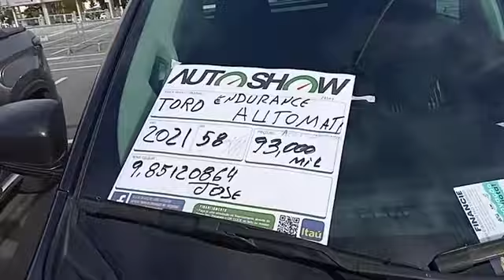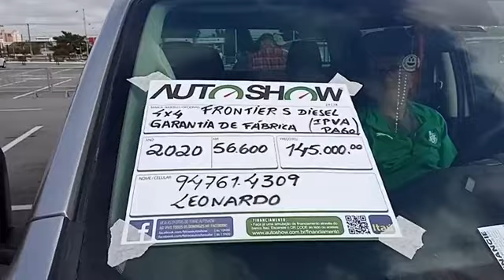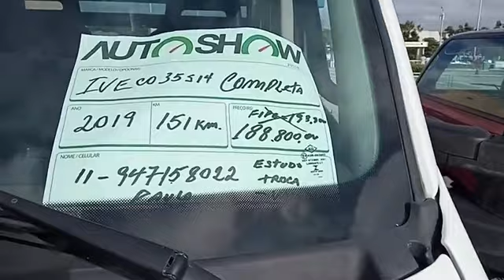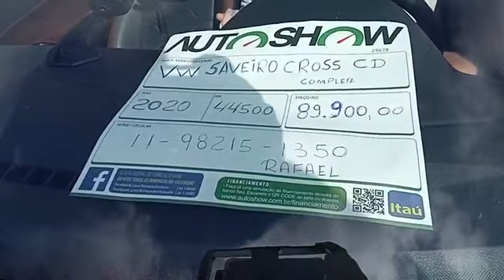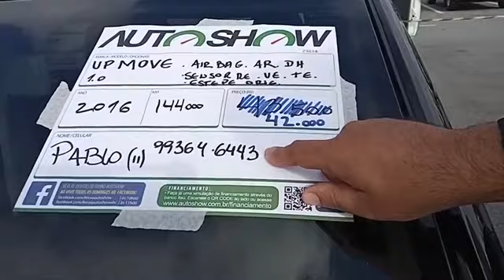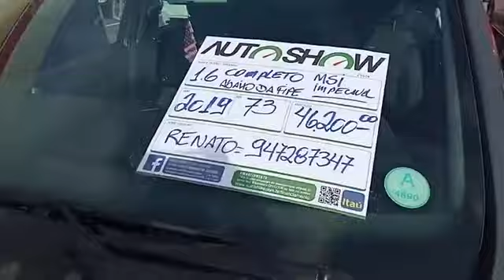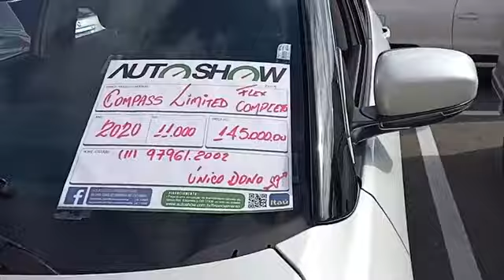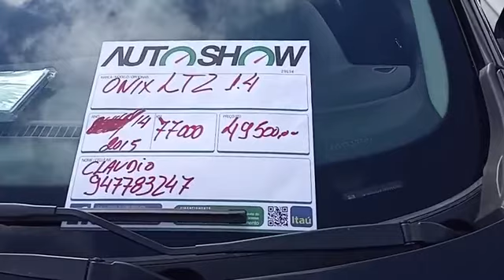LIVE - AutoShow Center Norte | 16/04/23 | PT1